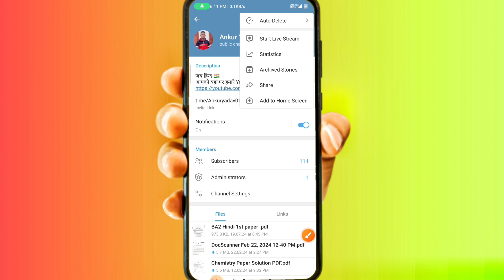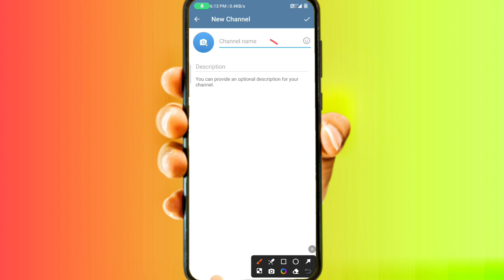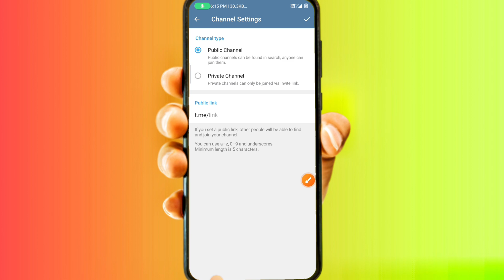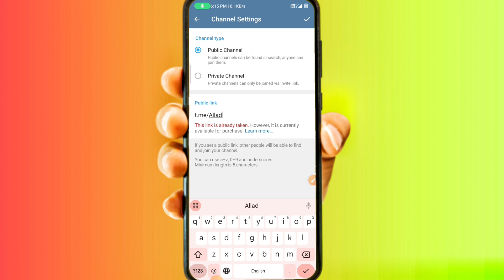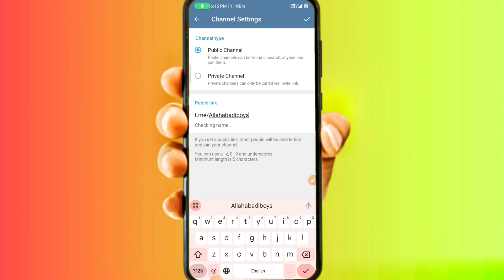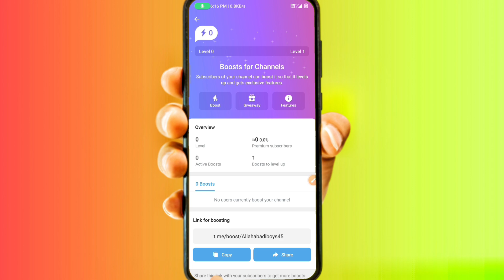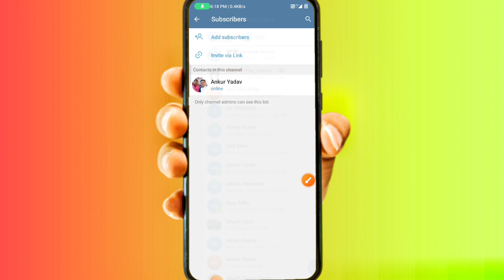Telegram Channel Kaise Banaye | Telegram Channel Kaise Banaen | How To Create Telegram Channel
टेलीग्राम चैनल कैसे बनाएं | Telegram Channel Kaise Banaye | Telegram Channel Create | by Ankur Yadav

1. Telegram Channel kaise banaye
2. Telegram Channel katise Banate Hain
3. Telegram channel kaise chalayen
4. Telegram channel kaise banaye 2024
5. Telegram channel kaise open kare

Instagram से संबंधित अन्य वीडियो❗

Thankyou from Bottom of Heart 💕 💕